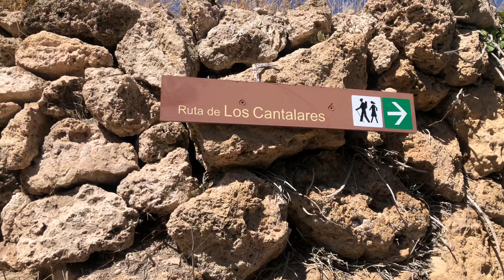Cueva del frescor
Practicar senderismo en Letur es casi una actividad obligada. Podrás descubrir multitud de fuentes, rincones que parecen sacados de cuentos de hadas, cascadas y valles espectaculares.
Se trata de rutas cortas y sencillas, pensadas como complemento natural a la visita del casco histórico. Son recorridos diseñados para todos los públicos.Antiguo camino de herradura que recorre el peñón sobre el que está enclavada la villa. Su recorrido, de aproximadamente 2 km., ha sido acondicionado con zonas de descanso. A lo largo del mismo se puede disfrutar de un hermoso entorno natural donde encontraremos un nacimiento de agua, el “Charco Pataco”, que se une al arroyo de Letur, y algunas cuevas como la “Cueva  del Frescor”.